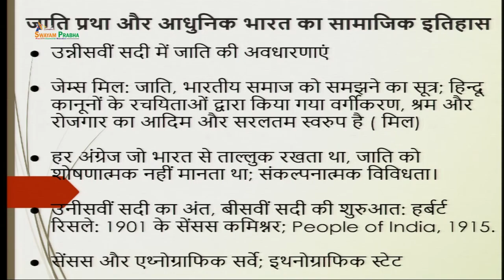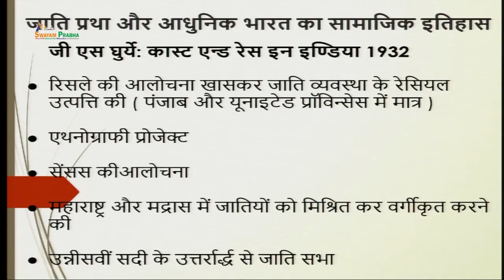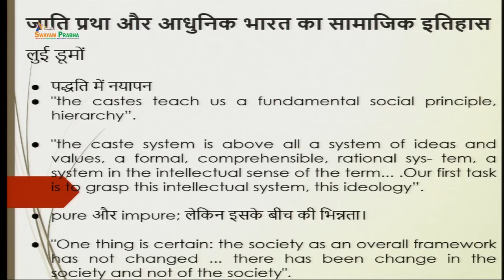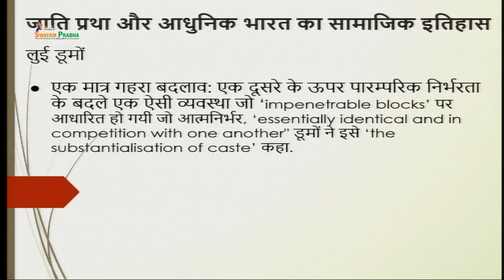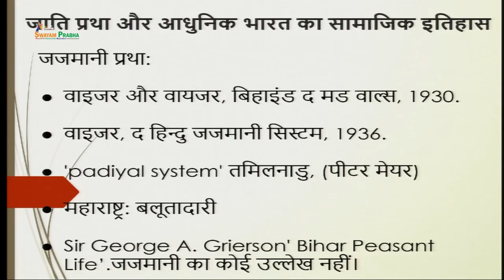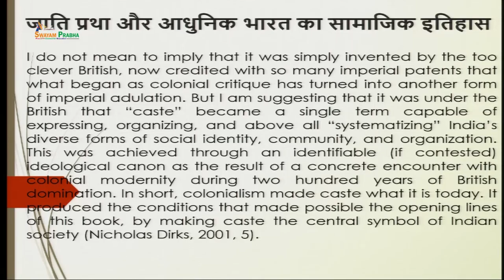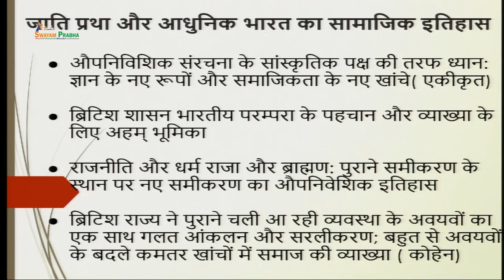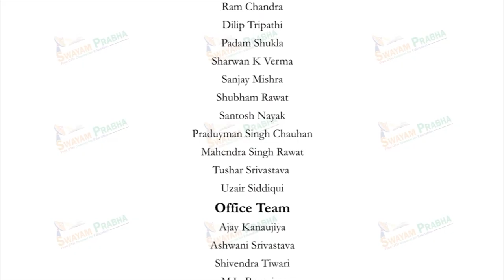जाति व्यवस्था और आधुनिक भारत का सामाजिक इतिहास